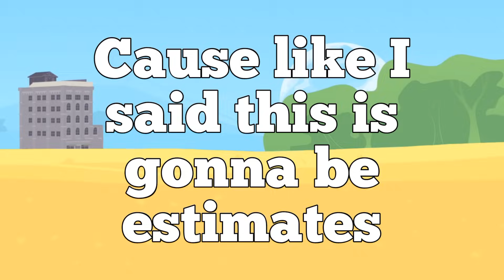TPOT 8 Voting Results(SPOILERS!)